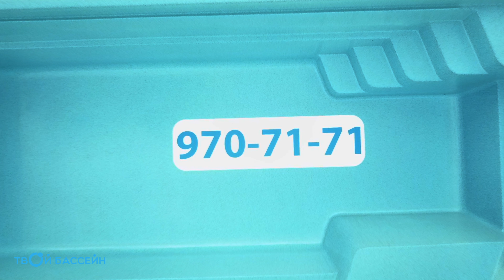Аэросъёмка и видеосъёмка крупногабаритной доставки и контроля разгрузки бассейна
Аэросъёмка и видеосъёмка от АРТ Студии "Joint Point" - "Взгляни на мир под другим ракурсом!"